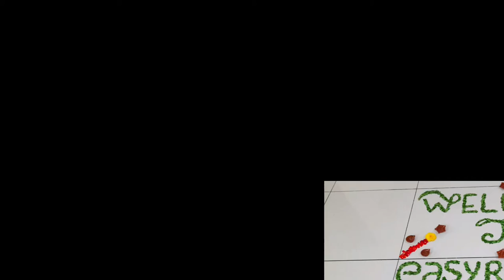నాలుగు కమలాల ముగ్గు సింపుల్ గా simple 4 lotus flower muggu ||easy rangoli & kolam - sravani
Rangoli, also known as kolam or Muggu, is a folk art from India in which patterns are created on the floor in courtyards or infront of houses using materials such as colored rice, dry flour, colored sand or flower petals. It is usually made even more attractive during Diwali, Onam, Pongal and other Indian festivals.

They are meant to be sacred welcoming areas for the Hindu deities. The ancient symbols have been passed down through the ages, from each generation to the next, keeping both the art form and the tradition alive. Similar practices are followed in different Indian states: in Tamil Nadu, there is Kolam in Tamil Nadu; Mandana in Rajasthan; Chaookpurna in Chhattisgarh; Alpana in West Bengal; Aripana in Bihar; Chowk pujan in Uttar Pradesh; Muggu in Andhra Pradesh and others. The purpose of rangoli is decoration, and it is thought to bring good luck. Design depictions may also vary as they reflect traditions, folklore and practices that are unique to each area. It is traditionally done by women.
1.easy rangoli
2.simple kolam
3.dots muggulu
4.friday kolam
5.free hand kolam
6.festivals decoration
7.padi muggulu
8.design art
9.#2021 in muggulu
10.melika muggulu
11.pongal kolam
12.dewali kolam
13.sravanamasapu muggu
14.simple decoration
15.sankranthi muggulu
16.vinayaka chavithi muggulu
17.beginners rangoli
18.easy rangoli & kolam
19.simple rangoli designs
20.chukkala muggulu
THAMBNAIL IS GOOGLE LICENCE PHOTO